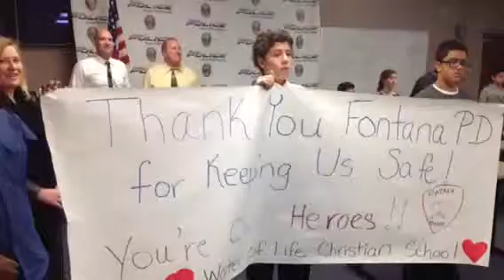Students thank Fontana PD officers for service